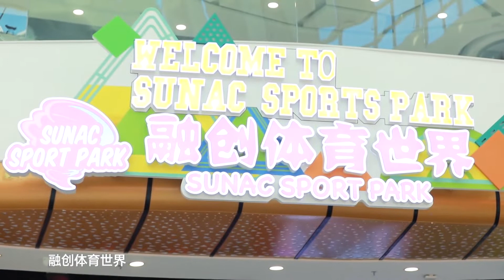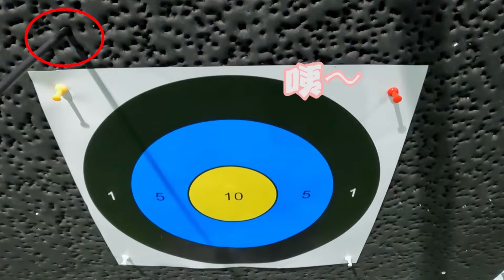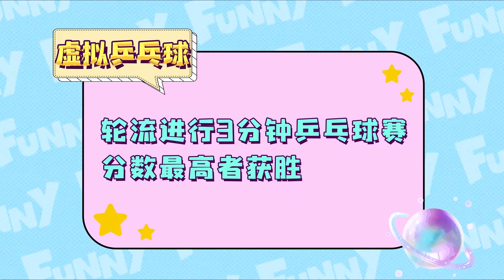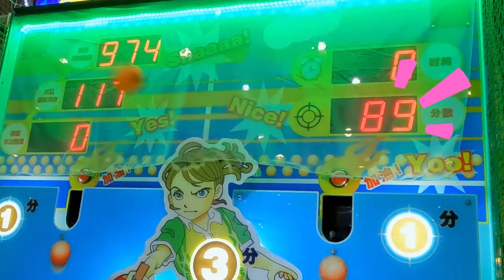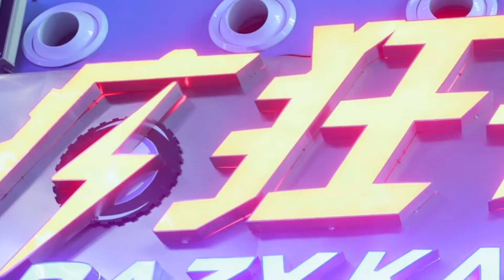悅兒馬樹射箭小能手大比拼，馬樹竟然輸了？